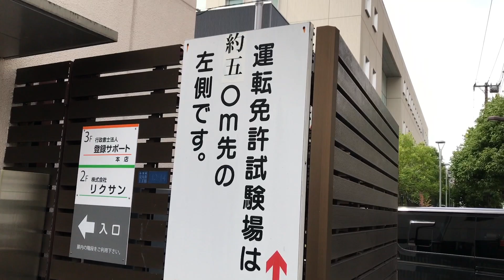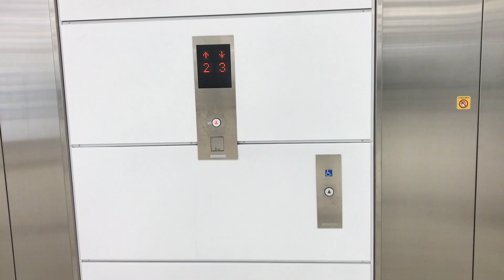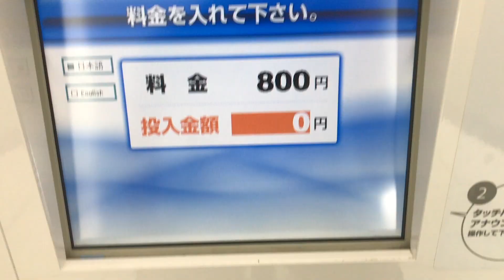Japanese Driving License Part 2: I'm a little worried!!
Gear: iPhone 7 Plus